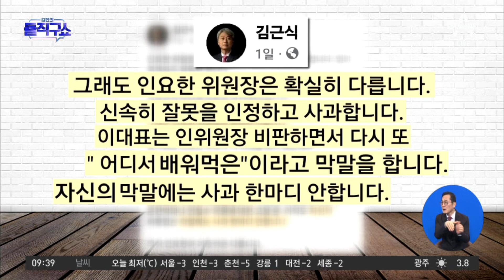인요한 사과에…이준석 “하여간 수고하셨다” | 김진의 돌직구쇼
인요한 사과에…이준석 “하여간 수고하셨다”

이준석, 인요한 사과에 "무슨 말인지…하여간 수고하셨다"
"인요한 빠른 사과 잘했다"…與, 이준석엔 '냉담'?
장예찬 "이준석 사과했단 이야기 들어본 적 없어"

〈평일〉
08시 00분 라디오쇼 정치시그널 (유튜브 라이브)
08시 50분 김진의 돌직구 쇼
10시 20분 김진의 더라방 (유튜브 라이브)
12시 00분 뉴스A 라이브
15시 50분 강력한4팀
17시 20분 뉴스TOP10
19시 00분 뉴스A

〈주말〉
12시 00분 토요랭킹쇼·뉴스A 라이브
17시 40분 뉴스TOP10
19시 00분 뉴스A